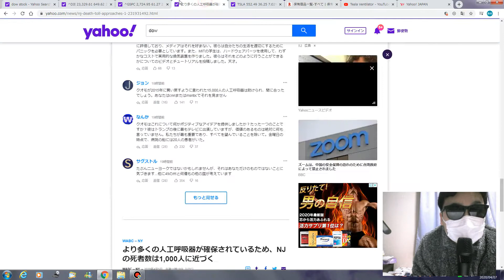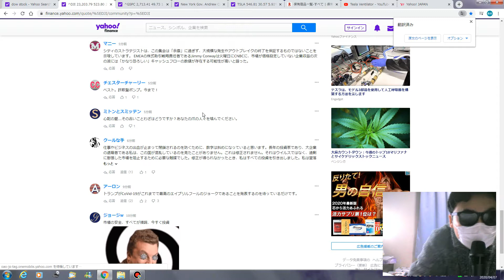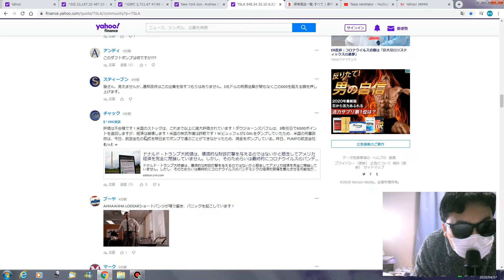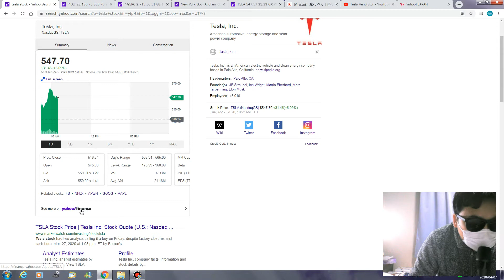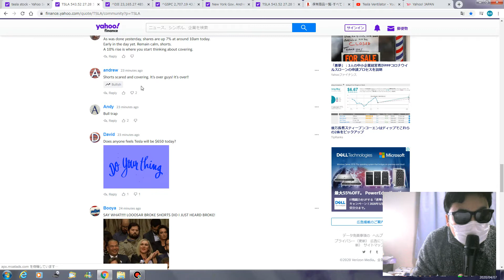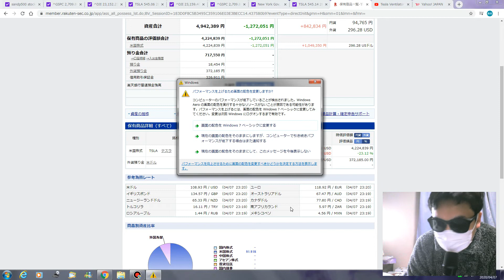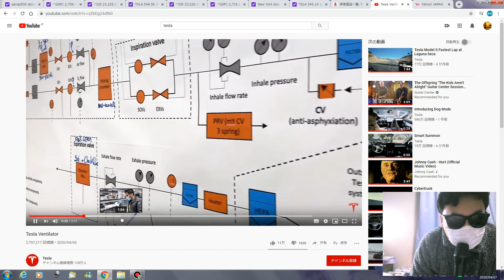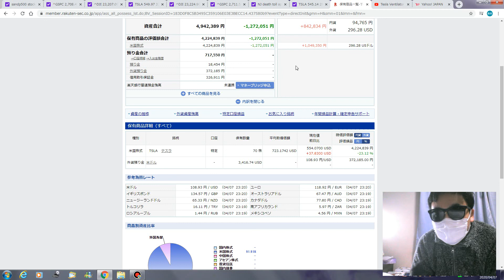2020/4/7 資産4,942,389 円含み損-1,272,051 円 テスラ株550ドル(+６％) かなり回復。また下がる予測(一時的な回復)。アメリカ株掲示板の見方。私の相場観（コロナ含め）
第２３回　今日の資産30秒～　アメリカの掲示板から見るこれからの予測2:20～　アメリカの株の掲示板の見方9:00～　株の市場の上下の運動の仕組み、ニュースとかよりも需給によって動く(独自解釈）15:00～　テスラ人工呼吸器製造(技術の高さ、私が買う理由）25:00～
免責事項
私は素人のため、鵜呑みにせず、投資は自己判断でお願いします。良い情報提供となれば幸いです。